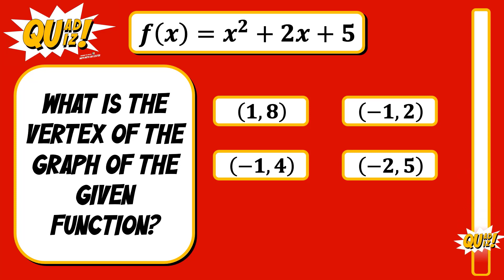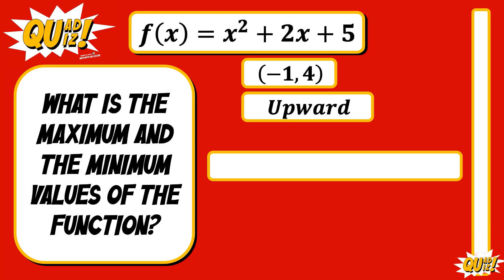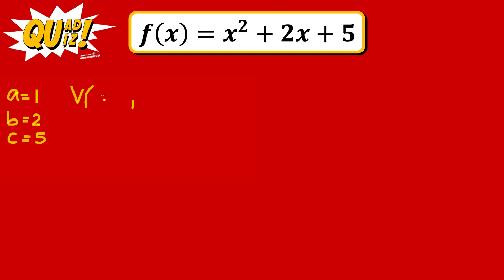QuadQuiz! Category: Vertex, Concavity, Minimum and Maximum Values of a Quadratic Function_5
Vertex of the graph of a Quadratic Function, Concavity of the graph of a Quadratic Function, and the Maximum and Minimum Values of a Quadratic Function.

Shared in this video is a short quiz about identifying the vertex, concavity, and the maximum and minimum values of the Quadratic Equation using specific methods and analysis. Also, a discussion of the answers follows.

Credits to
1. MS PowerPoint for video production.
2. Camtasia 2019 for video editing.
3. Quiz Background Music #3 and #19 [No Copyright] by The YouTuber Library.